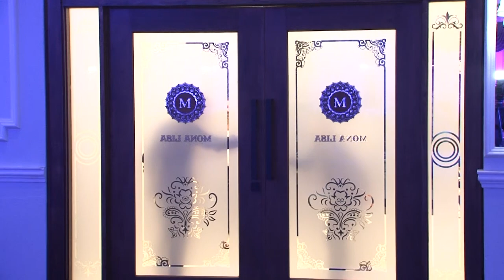Aboud Fouad Party Part 1